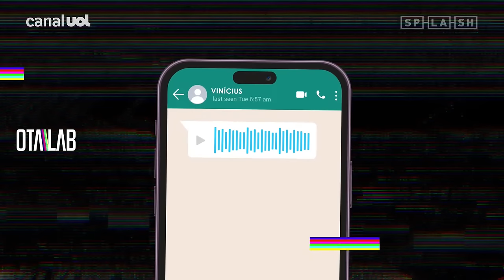🚨 João Vicente de Castro ao vivo: entrevista completa, revelações e mais no Otalab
O OtalabNoUOL desta terça-feira (06) recebe João Vicente de Castro. Otaviano comanda o programa junto de Yas Fiorelo, com muita informação e humor.

O Otalab vai ao ar, toda terça-feira, às 11h.